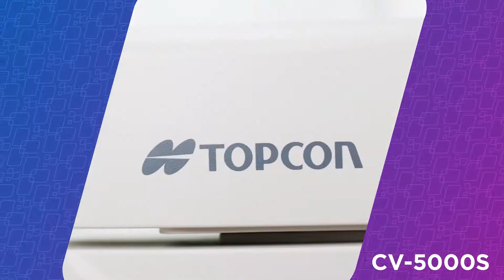04 Topcon CV 5000S